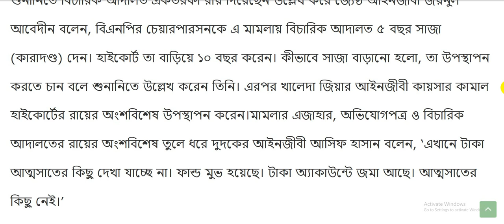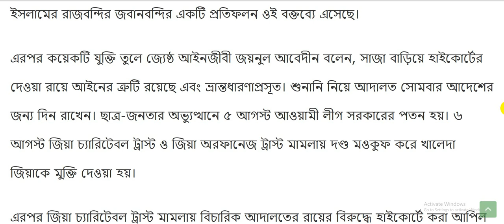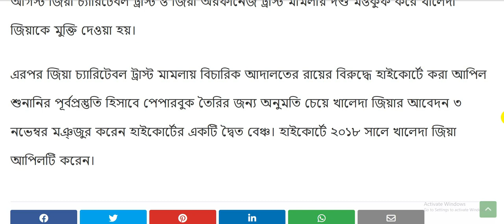জিয়া অরফানেজ ট্রাস্ট দুর্নীতি মামলায় খালেদা জিয়ার সাজা স্থগিত | Hossain Mamun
আসসালামু আলাইকুম প্রিয় দর্শক মন্ডলী.

► Hossain Mamun চ্যানেলে আপনাদের কে স্বাগত…

► আপনার মূল্যবান মতামত কমেন্ট করে জানাবেন আশা করি.

►আপনি যদি আমাদের চ্যানেলে নতুন হয়ে থাকেন তাহলে কষ্ট করে সাবস্ক্রাইব করে আমাদের সাথেই থাকুন | আর যদি ইতি মধ্যে সাবস্ক্রাইব করে থাকেন তাহলে আপনাকে অসংখ্য ধন্যবাদ সাবস্ক্রাইব করে আমাদের সঙ্গেই থাকুন (ধন্যব